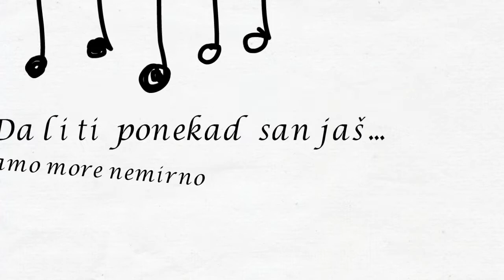Tvoja strana ulice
Text, glazba, aranžman, vokal, snimanje - Ivan Orešković
Pjesma je zaštićena autorskim pravima, zabranjeno je kopirati bilo koji dio. Sve informacije na 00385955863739